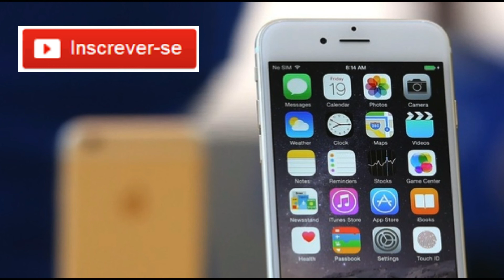Iphone 6 Falsos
40.000 iphones falsos